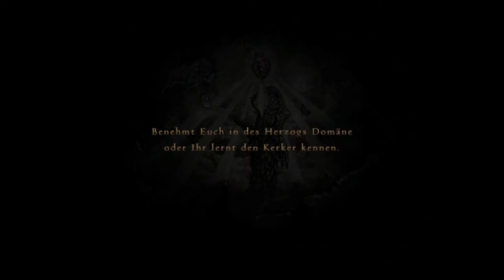Dragon's Dogma - Let's Play Dragon's Dogma [German] (PS3) Part 48: Der Basilisk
Let's Play Dragon's Dogma [German] (PS3) Part 48: Der Basilisk